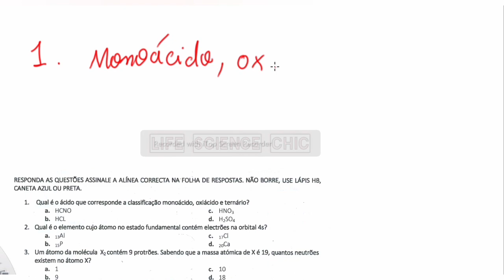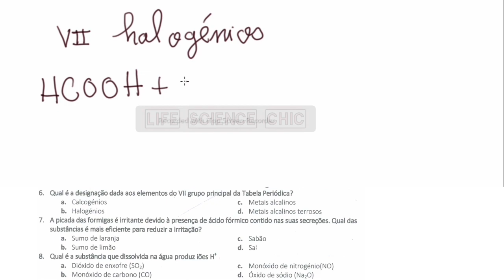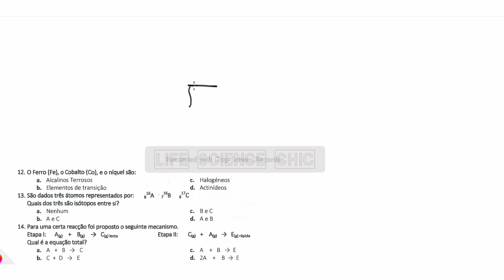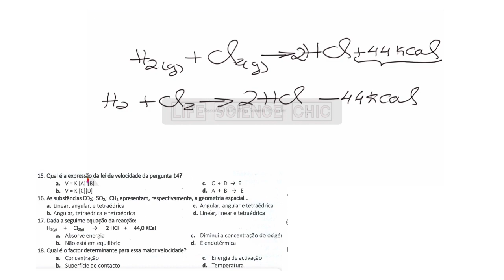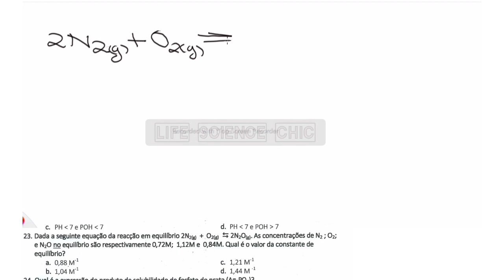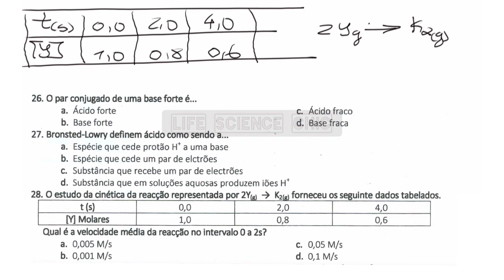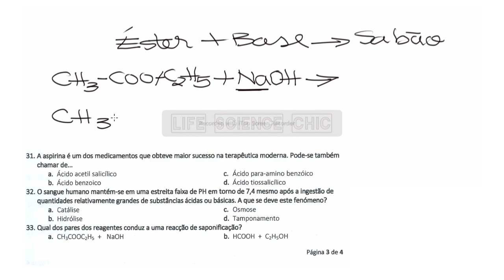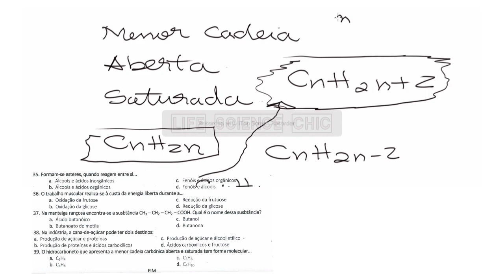RESOLUÇÃO DO EXAME DE ISCISA QUIMICA 2016 . RESOLUÇÃO COMPLETA